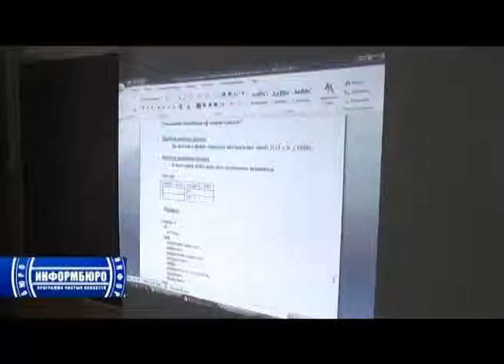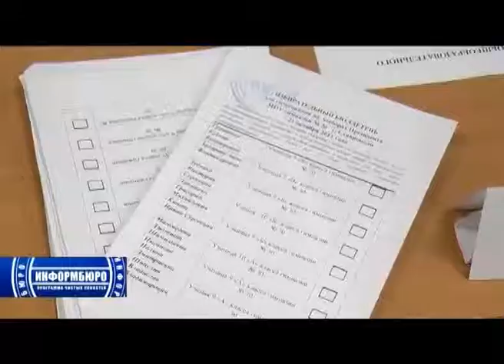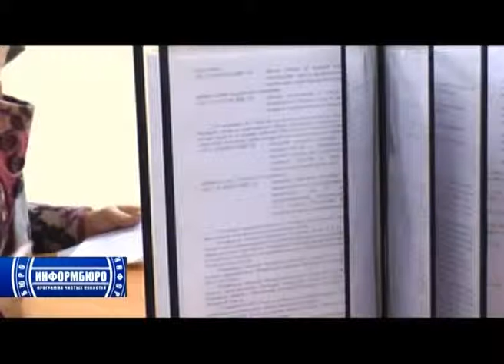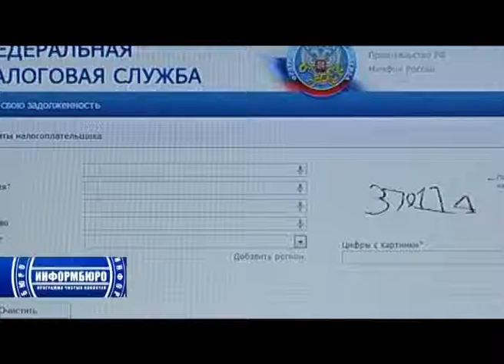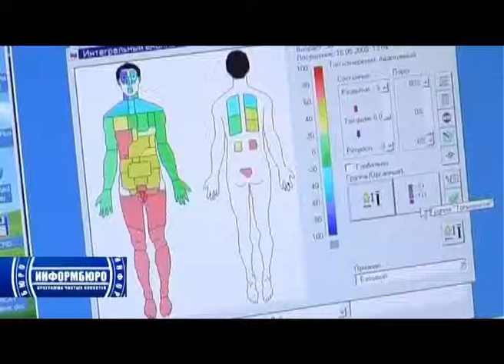Информбюро от 21 октября 2011 года